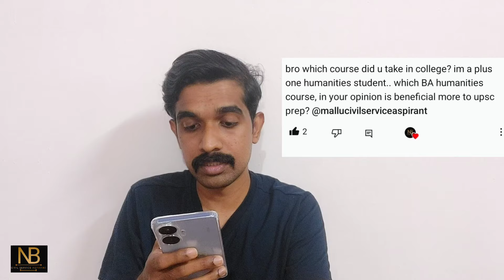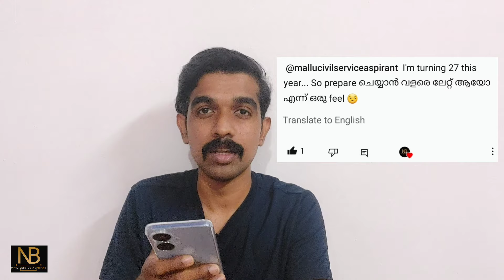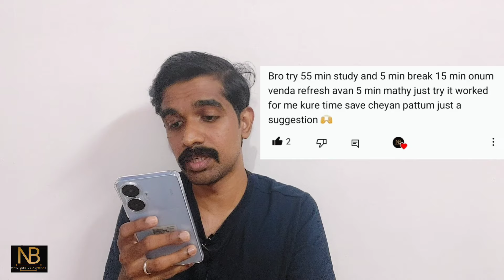Q&A SESSION | ചോദ്യങ്ങളും ഉത്തരങ്ങളും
Video Links :-